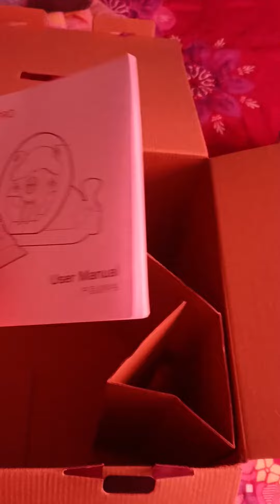Hoy Llego El volante PARA JUGAR AMERICAN TRUCK SIMULATOR UNBOXIN.😱😱👍